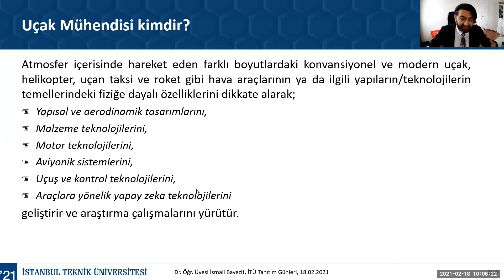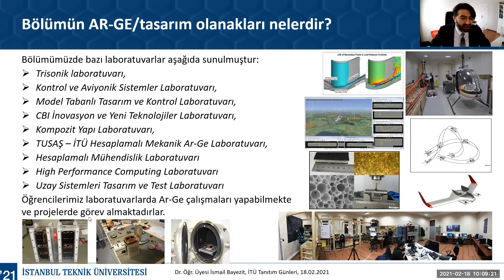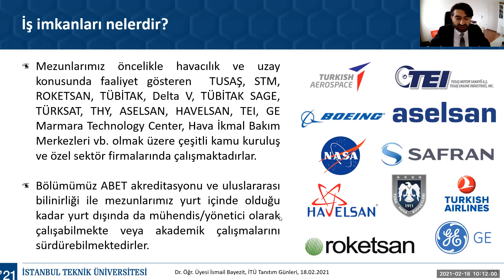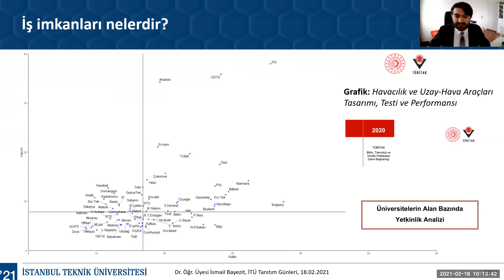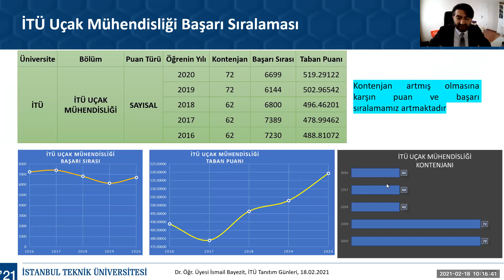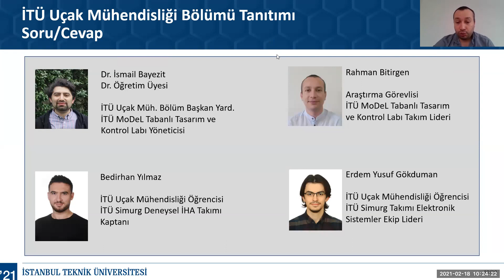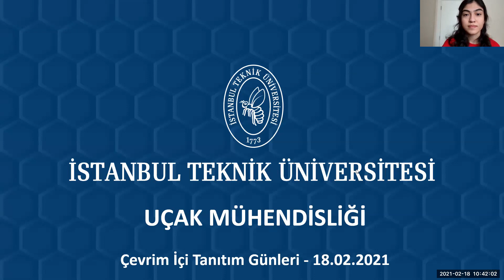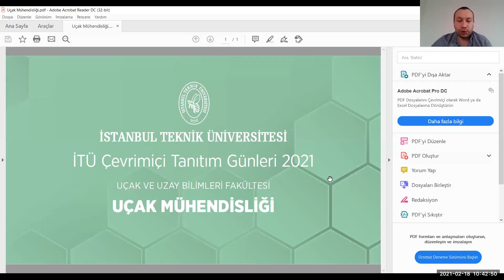İTÜ Bölüm Sunumları | Uçak Mühendisliği Bölümü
2021 İTÜ Çevrimiçi Tanıtım Günleri
İTÜ Uçak Mühendisliği Bölümü

İstanbul Teknik Üniversitesi Çevrimiçi Tanıtım Günleri 2021 kapsamında UçakMühendisliği Bölümünü öğretim üyemiz Dr. Öğr. Üyesi İsmail Bayezit aday İTÜ'lüler için anlattı.